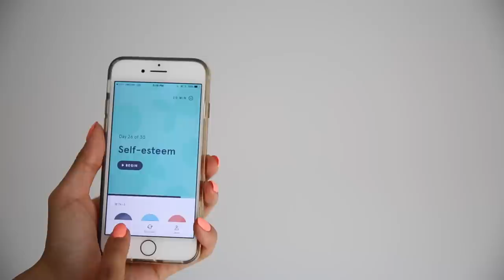July Favorites 2017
Saying bye bye bye to July. Get your free 30 day trial membership

❐ PRODUCTS MENTIONED ❏
➥ Jeffrey Campbell | Mules
➥ Mark Manson | The Subtle Art of Not Giving a F*ck

❐ ON ME ❏
➥ Top: Style Nanda
➥ Earrings: Frasier Sterling